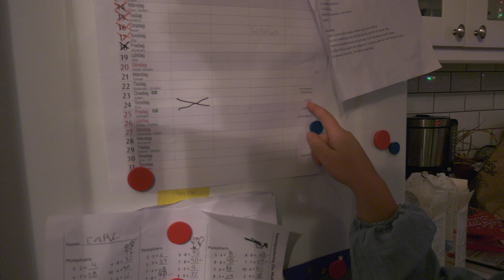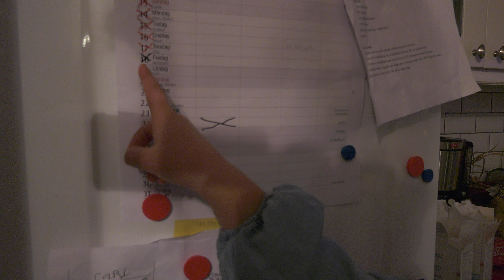Bygger pepparkakshus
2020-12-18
Building gingerbread house.
How many days to christmas?